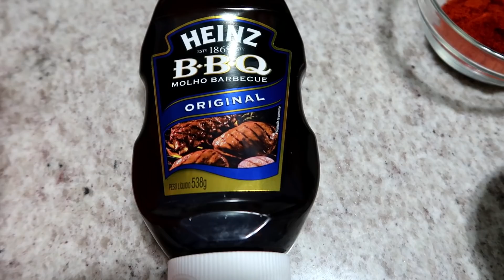🔥PREPARANDO O MELHOR JANTAR FÁCIL E DELICIOSO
Olá bonitas e bonitos !!!
No vídeo de hoje o Maridão vai fazer uma costelinha ao molho barbecue que ficou uma delícia.
Já deixa aquele like e chama as amigas.

INGREDIENTES

01 Costelinha de porco com osso
01 xícara de açúcar refinado branco
01 xícara de açúcar mascavo
03 colheres de sopa de paprica picante com doce -  meio a meio
03 colheres de sopa de sal
01 colher de chá rasa de pimenta chilli
01 colher de sopa de pimenta síria
02 colheres de sopa de alho em pó
01 colher de sopa e meia de cebola em pó
50 ml de Coca Cola
01 colher de sopa de molho barbecue

Após tirar do alumínio

molho barbecue a gosto.

Assista o vídeo e aprenda essa delicia!

⚠️RECADO IMPORTANTE
✔Comente
 ✔ Compartilhe

 Casinhadasabrina

SABRINA3
NEW CHIC: